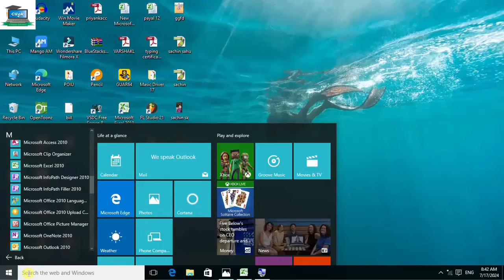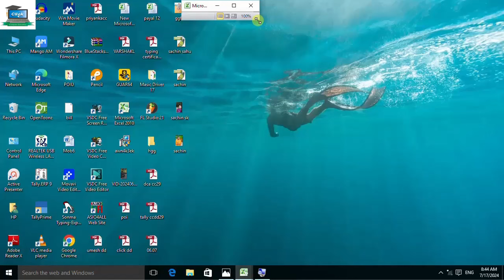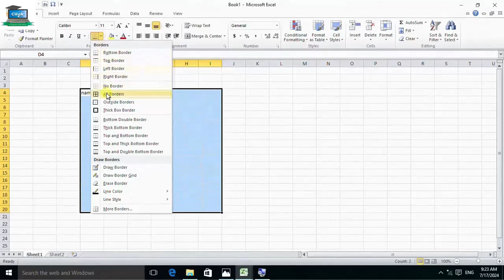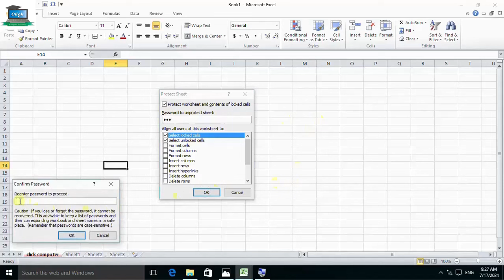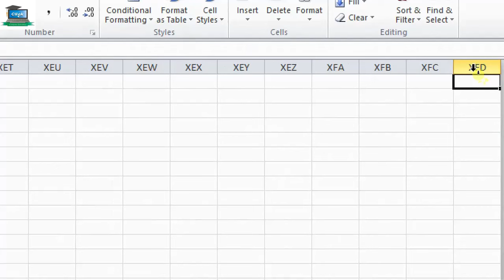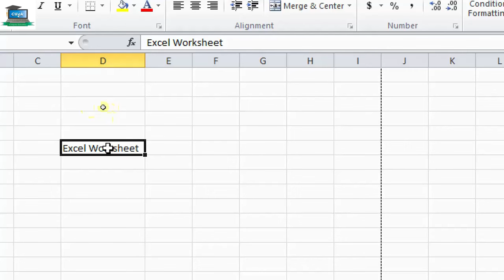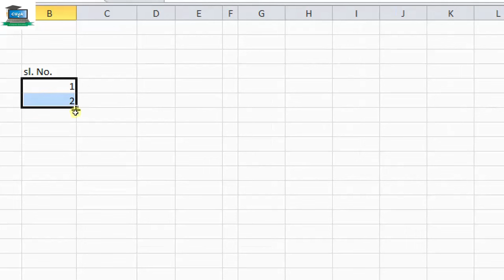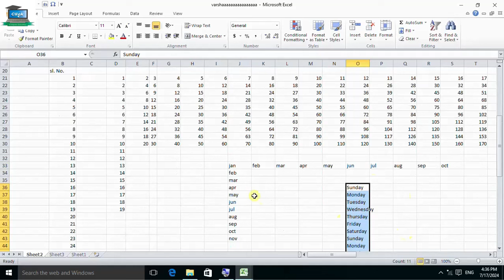Excel basic Knowledge. Interface के बारे मे जाने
excel is an application program. It is a spread Sheet. there are sheet, rows, columns and cell. we can do data entry and calculation works by the help of formulas and functions.
ln this video we will know that basic of excel and interface.